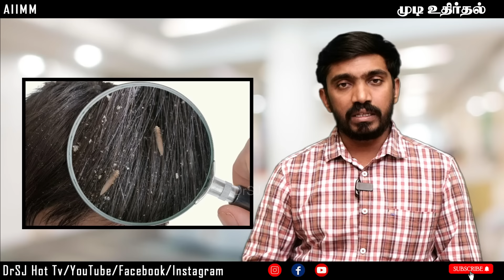மூன்றே பொருட்கள் முடி உதிர்வுக்கு குட் பை | Natural remedies for Hair Fall